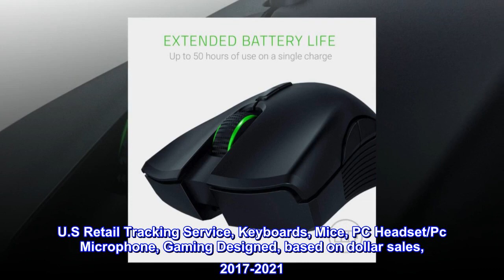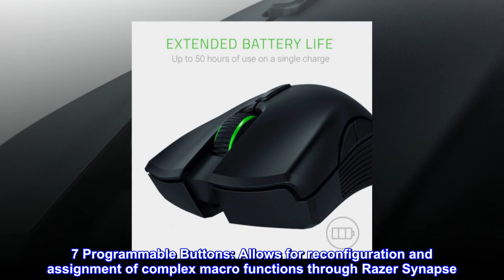Razer Mamba Wireless Gaming Mouse: 16,000 DPI Optical Sensor - Chroma RGB Lighting - HDP Shop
Razer Mamba Wireless Gaming Mouse: 16,000 DPI Optical Sensor - Chroma RGB Lighting

Gaming Peripherals Manufacturer in the US: Source - The NPD Group, Inc. U.S Retail Tracking Service, Keyboards, Mice, PC Headset/Pc Microphone, Gaming Designed, based on dollar sales, 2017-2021
High-Precision 16,000 DPI Optical Sensor: Offers on-the-fly sensitivity adjustment through dedicated DPI buttons (reprogrammable) for gaming. Switch Lifecycle: 50 Million Clicks
Customizable Chroma RGB Color Profiles: Includes 16.8 million color combinations w/ included preset profiles
Improved, Ergonomic Design: Rubberized side grips reduce fatigue over long use sessions
Ridged, Rubberized Scroll Wheel for Maximum Accuracy: Small, tactile bumps increases grip and helps with more controlled scrolling in high-stakes gaming situations
7 Programmable Buttons: Allows for reconfiguration and assignment of complex macro functions through Razer Synapse
Multi-Day Battery: Lasts up to 50 hours on a single charge with lighting disabled
Excellent Mouse
I do not game but use this mouse for every day use. It has nice ergonomics and fits well in my hand. it is an excellent product, very accurate and precise, no skipping or skidding. very reasonably priced. works well with both apple and microsoft machines.